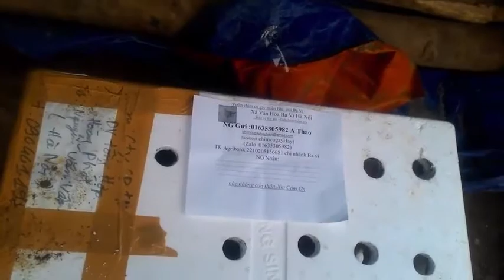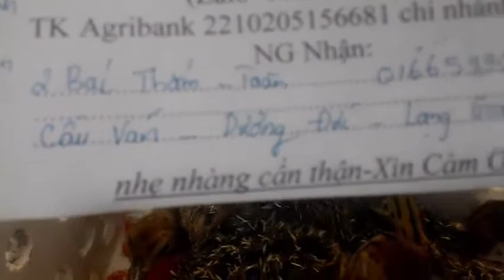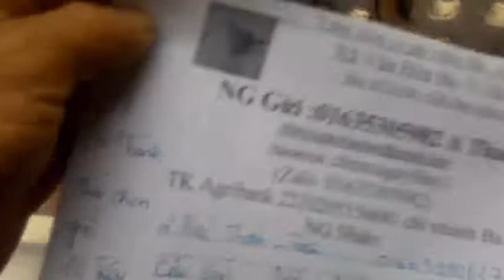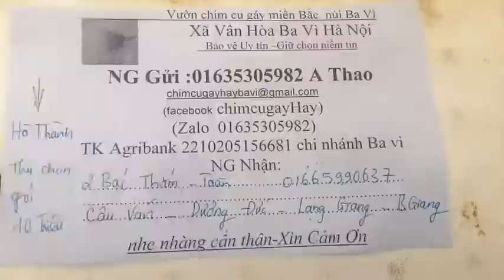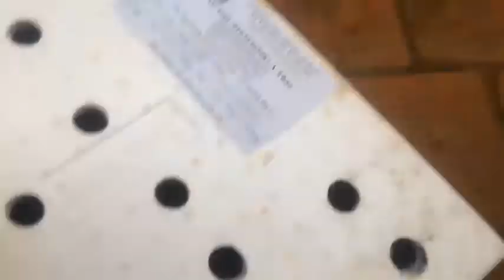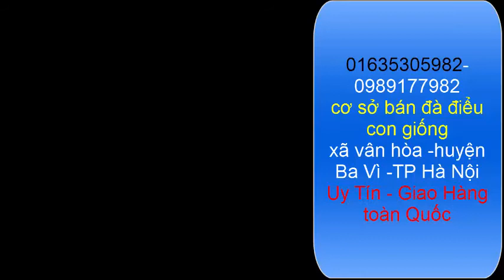CƠ SỞ BÁN ĐA ĐIỂU CON GIỐNG MIỀN BẮC 01635305982